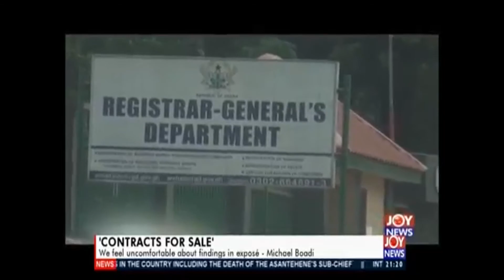PPA boss to be hauled before GIPS Ethics and Professional Standards cmte